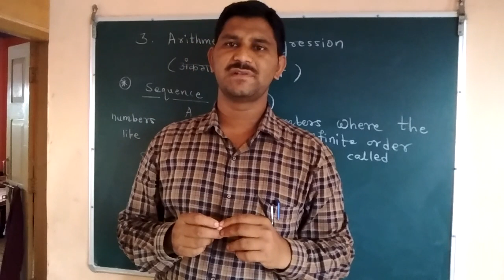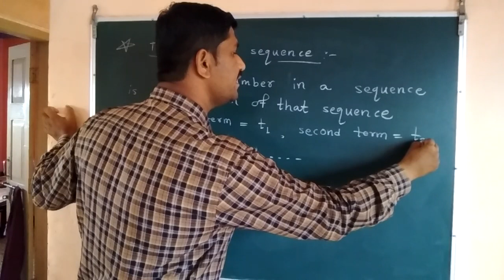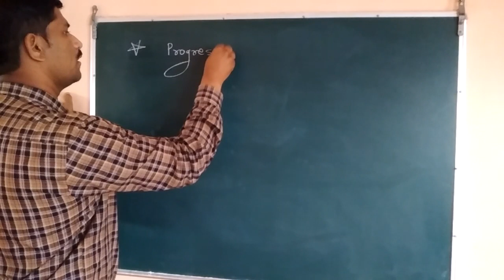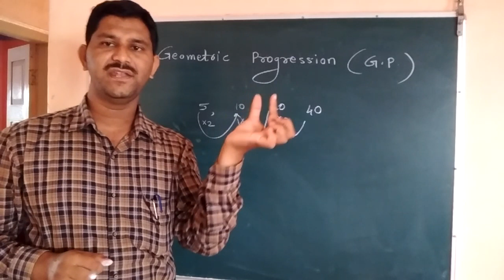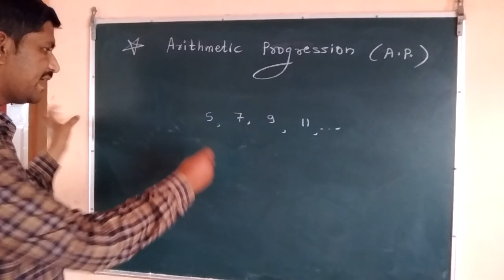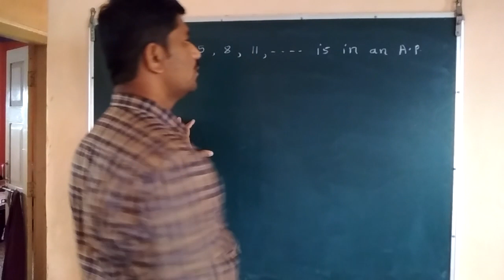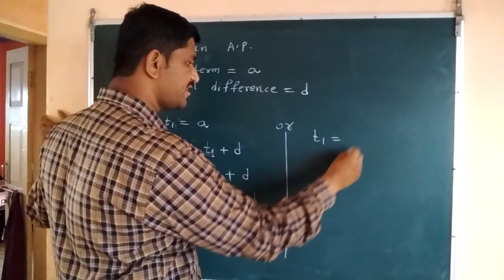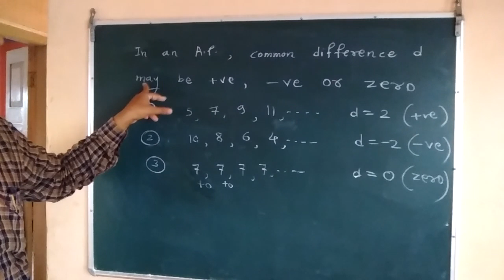Arithmetic Progression class 10 | Lecture-1 | Shankar Patil Sir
Sequence, terms of sequence, definition of Arithmetic Progression, first five terms in an A.P.